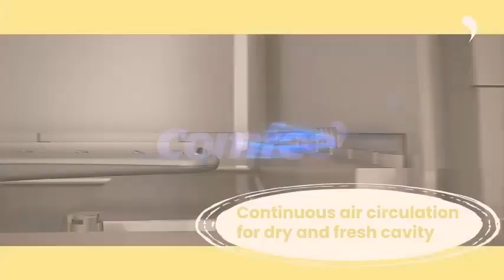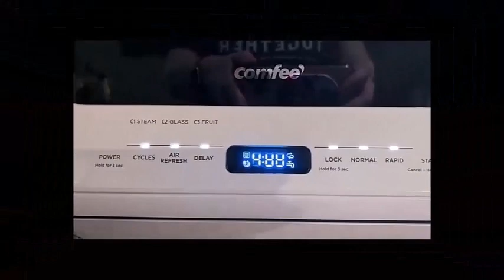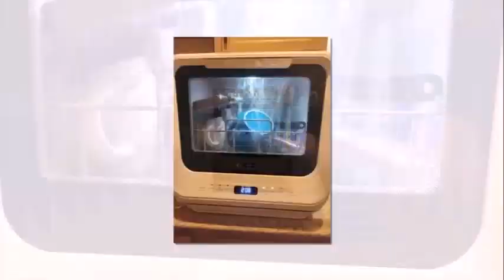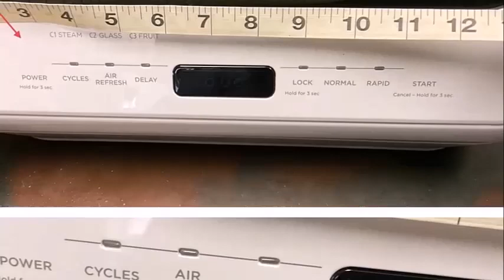Comfee Countertop Dishwasher Review